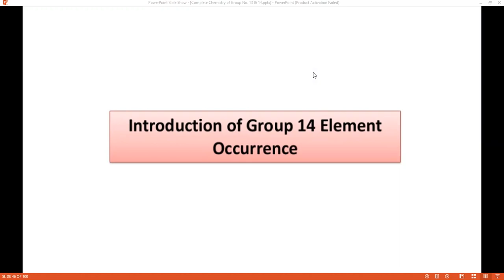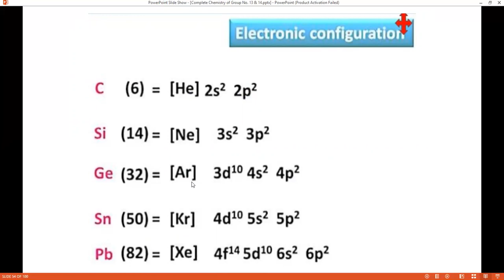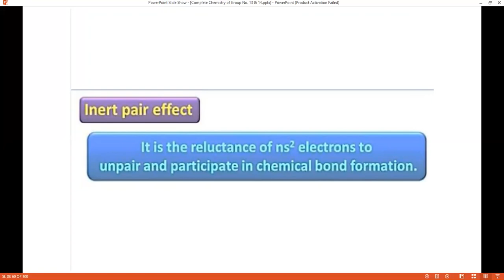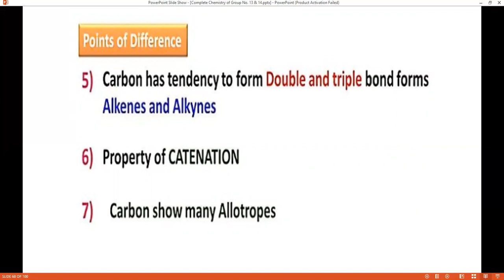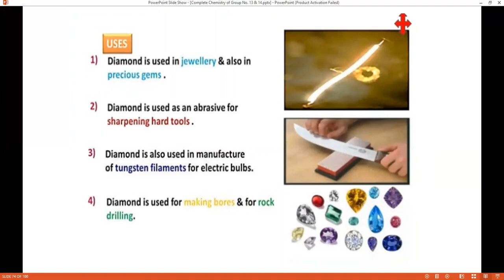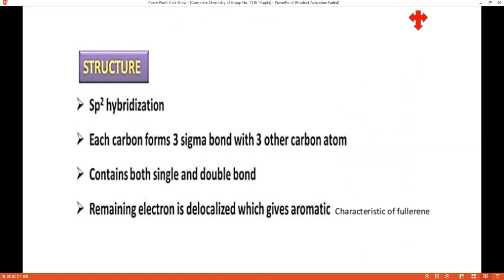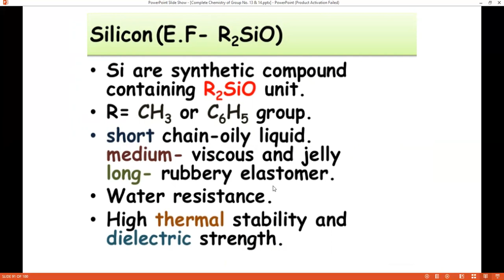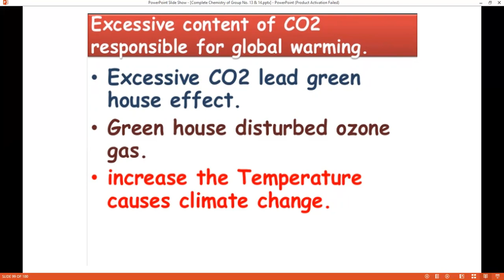CHM-322 Inorganic Chemistry-1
Chemistry of 14 Group Elements